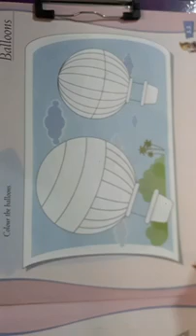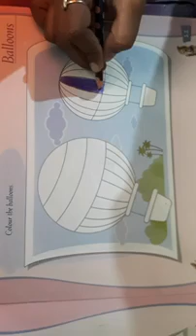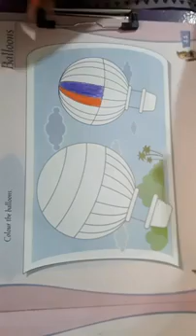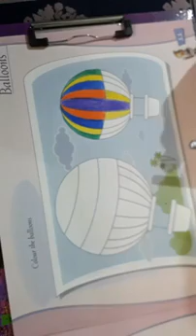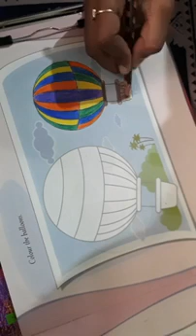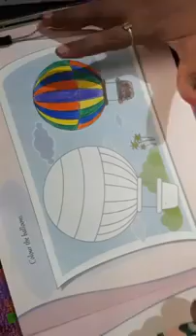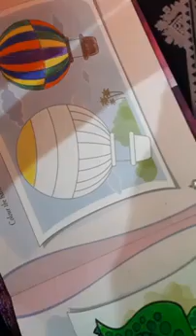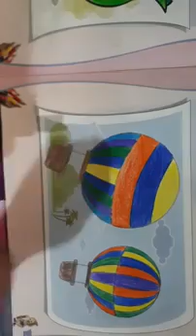2nd class Balloons